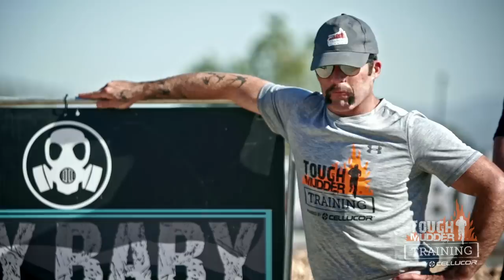Cry Baby (Official Obstacle Training) | Tough Mudder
This tearjerker of an obstacle created a worldwide media frenzy earlier this year. Discover what you’re in for.

Video produced by Jalbert Productions: Jalbertfilm.com